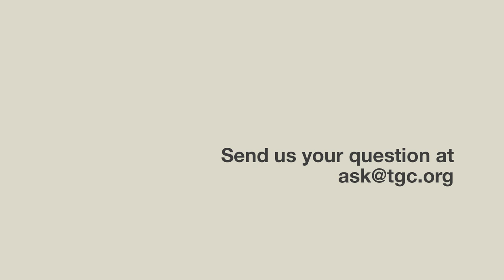How The Arts Help Us Learn and Understand Scripture | Josh Byers and Quina Aragon | TGC Q&A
In this episode of TGC Q&A, Josh Byers and Quina Aragon address the question, “How do the arts help us learn and grasp Scripture?” They address:

0:00 The arts as a means of communication
1:57 Hesitation around engaging the arts
2:11 God and visual communication
2:45 Emotion, the arts, and memory
4:12 The Psalms and emotional experience
4:57 Imago Dei